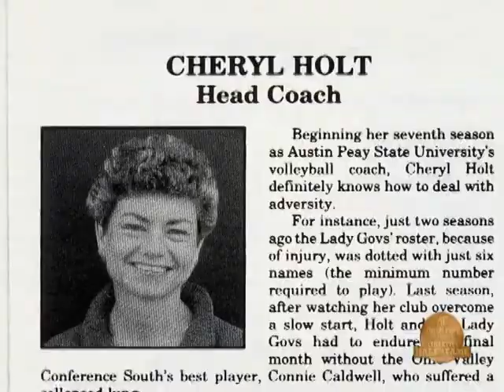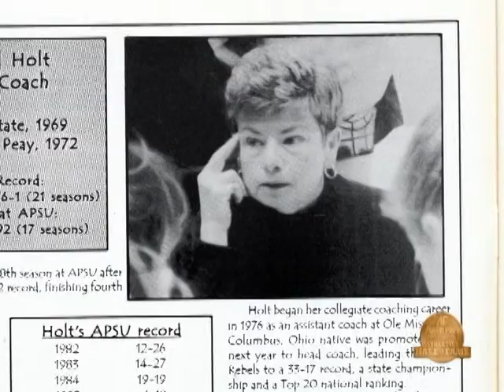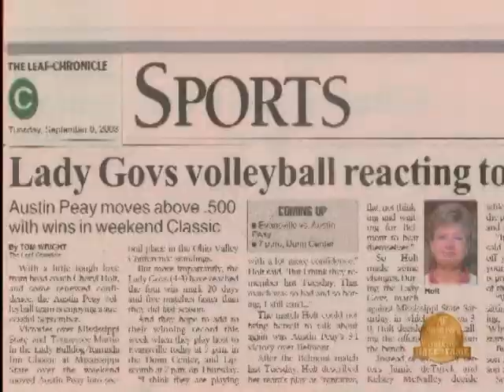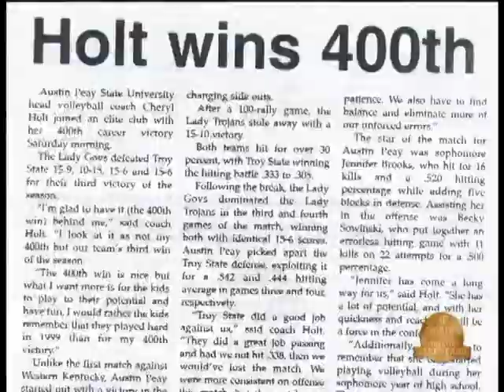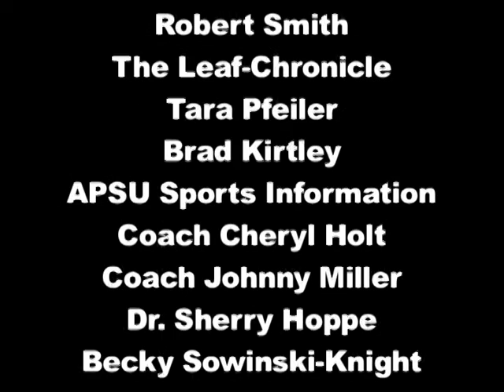Cheryl Holt Hall of Fame Induction Video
Cheryl Holts' 2012 APSU Athletics Hall of Fame Induction video.